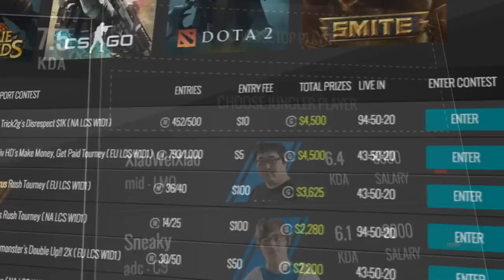Lore of League of Legends [Part 96] Kindred, The Eternal Hunters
• AlphaDraft! Create Your E-Sports Dream Team

• Not playing yet?

Did you ever think about lore behind League of Legends, but were too busy to read about it? We are here to help you. We are going to explain basics of lore to you in form of short videos, which you can watch and listen to, when your game is loading up and you are waiting for your team to get ready.

All information that has been used in this video comes from various sources, mainly Journal of Justice and LoL Wiki.
We do not own any of the music or images used in this video, they belong to Riot Games, makers of League of Legends, while we just use them to help you learn about their product.